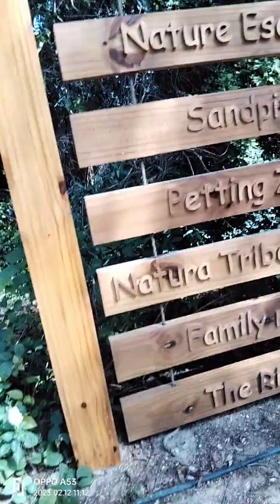another amazing adventure in Dubai visiting a Nature's park in barari park#spiritual tradition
namasyal lang sa by hunted treasure at barari park